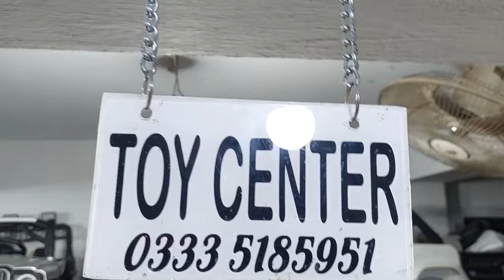Kids Toys Cars & Jeep Price Rawalpindi Pakistan 2024 | Wholesale China Market | Battery Operated